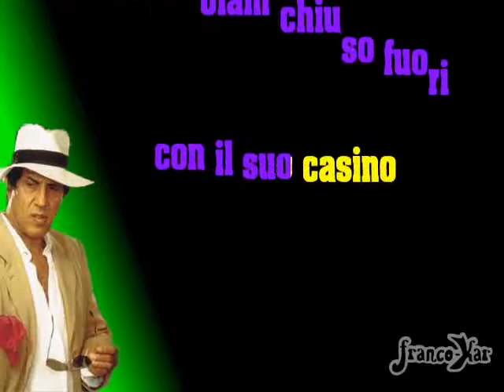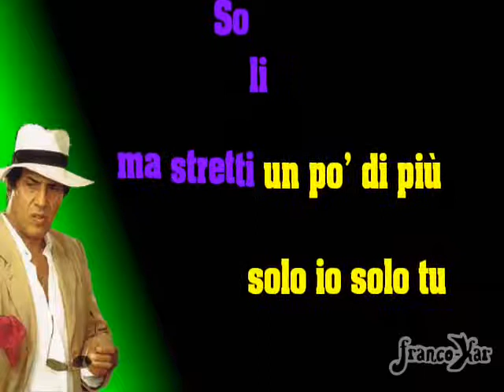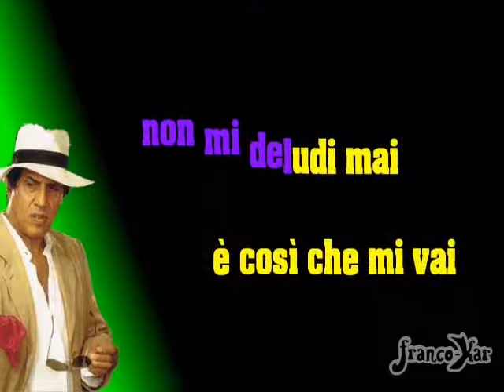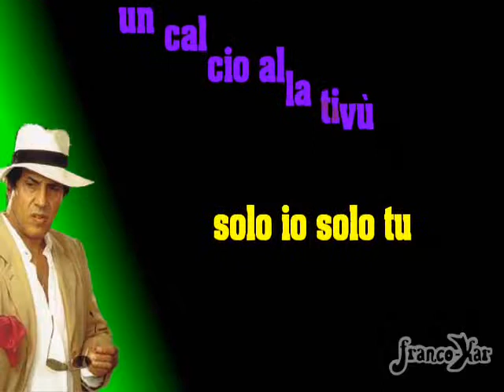Soli 0 70